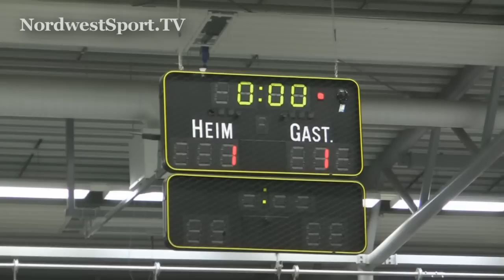NORDWESTSPORT.TV: VfB Oldenburg - Sportfreunde Siegen 1:1 Hallenturnier BV Cloppenburg 2012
NORDWESTSPORT.TV: VfB Oldenburg - Sportfreunde Siegen 1:1 beim Hallenfußballturnier des BV Cloppenburg 2012, mehr , Stahlhallen-Janneck-Cup am 13. Januar 2012 in der Sporthalle Leharstraße in Cloppenburg